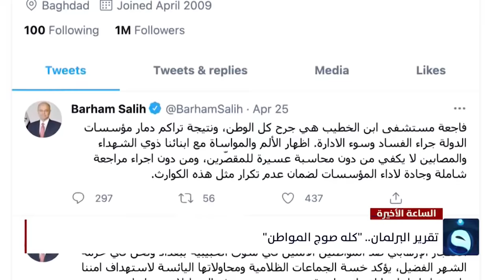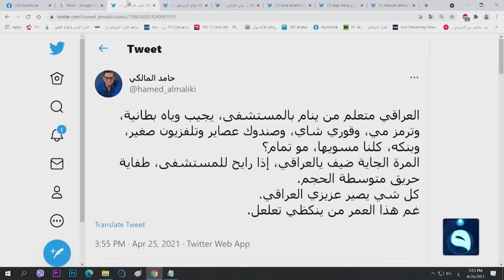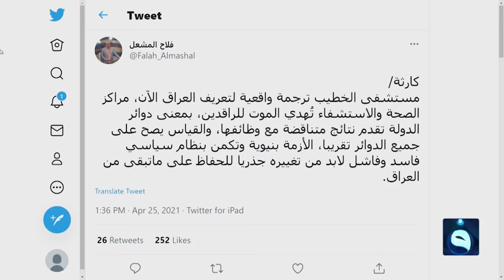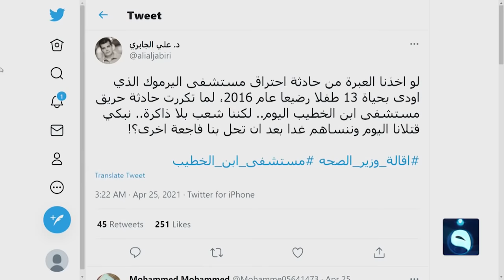الساعة الأخيرة | بلا قرارات.. جلسة البرلمان فاجعة أخرى | تقديم : د.زيد عبد الوهاب